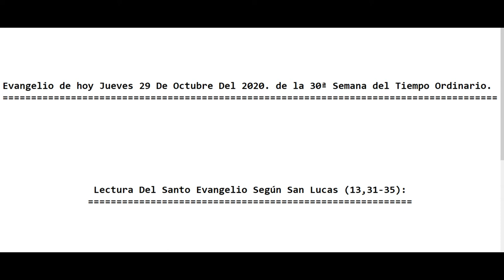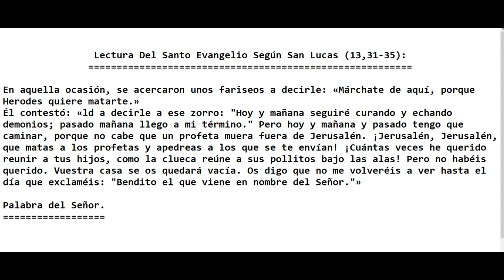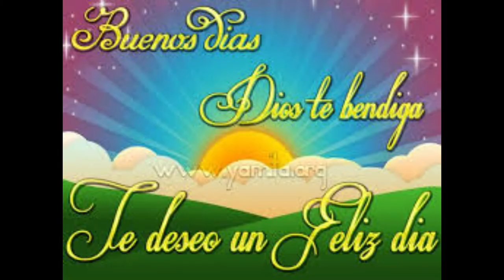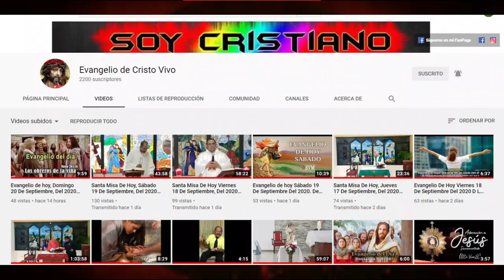Evangelio de hoy Jueves 29 De Octubre Del 2020. De la 30ª Semana del Tiempo Ordinario. (P. Alberto)